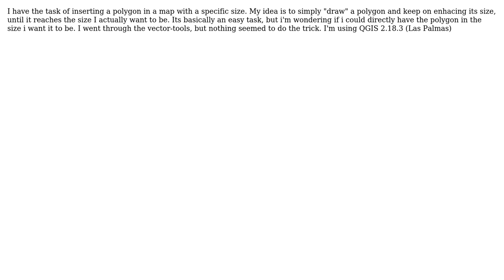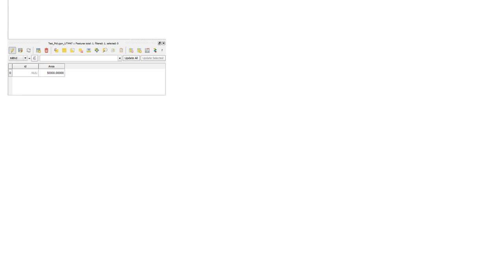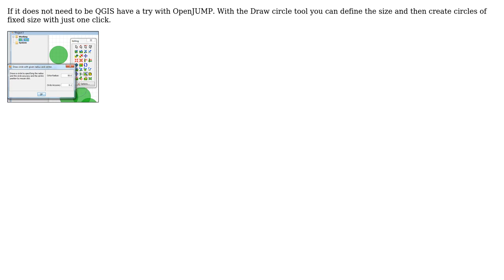GIS: Polygon in specific size (2 Solutions!!)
GIS: Polygon in specific size

With thanks & praise to God, and with thanks to the many people who have made this project possible! | Content (except music & images) licensed under CC BY-SA | Music | Images & others | With thanks to user user30184 user rtaani user ahmadhanb and the Stack Exchange Network Trademarks are property of their respective owners. You are responsible for your own actions.